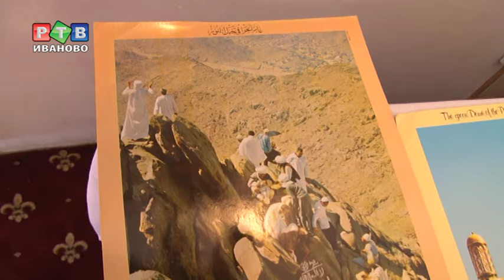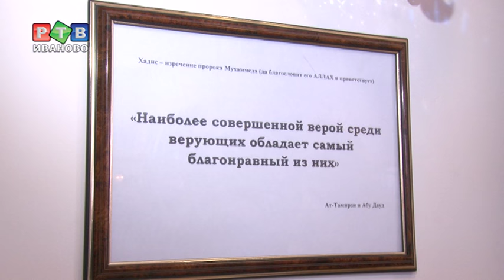Мечеть открывает двери